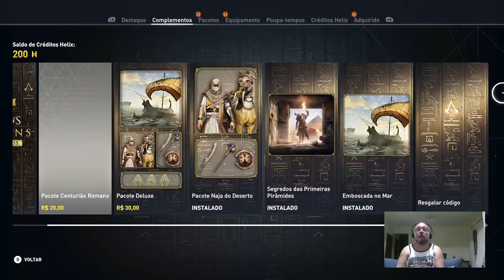Assassin´s Creed: Origins – Parte 11 – Nós Nerds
Agora o jogo começa a ficar mais fácil, voltei nas áreas inicias do mapa e estou me preparando para finalizar a história.

O papo dessa Gameplay foi muito legal.

Vídeo: